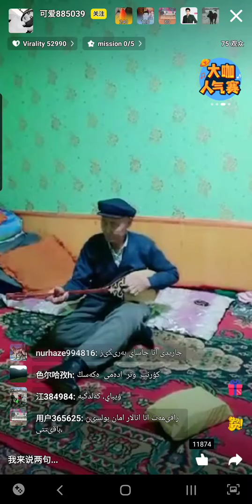Зайдын Нұрғали ұлы 2020.02.10 КХР Іле обл. Күнес ауданы Қарабұра қалашығы Zaydyn Nurgali ule, kuy(2)